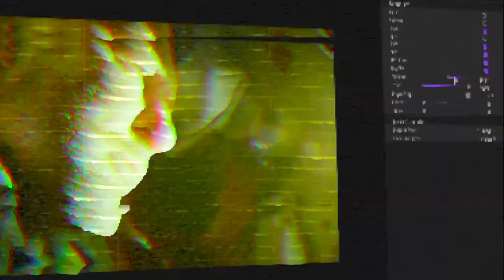Glitch Transitions - [Apple Motion Templates]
Over 100 dynamic, stylish glitch transitions for Final Cut Pro X. Transitions are well organized and divided into 6 categories (Bad Signal, Displacement, Dynamic, Urban, VHS and Wriggle). It comes with a Color and FX Controls, which helps you easily change different glitch parameters in a few clicks. Good for trailers, openers, action movies, teasers, youtube videos, commercials etc.

Features:
100+ transitions
Up to 4K resolution
Instagram resolution: Square & IGTV
6 categories
Effects controls
Easy to use
Combine with titles
Fast render
No plugins required
Video tutorial
Compatible with Final Cut Pro 10.4.3 and above
Free updates!